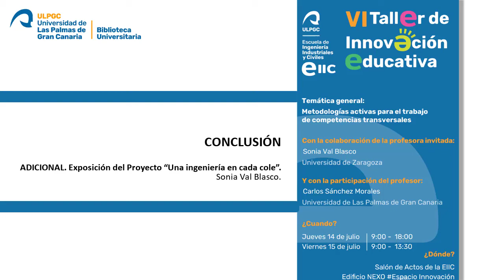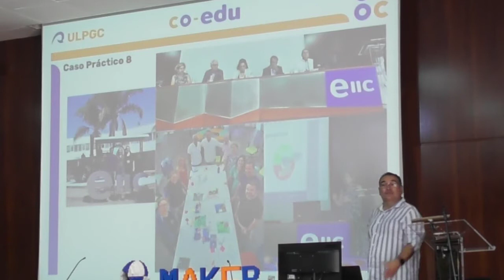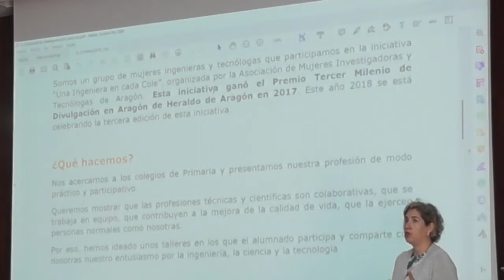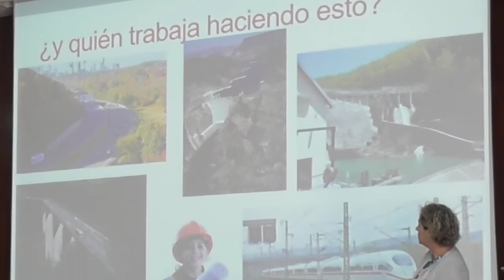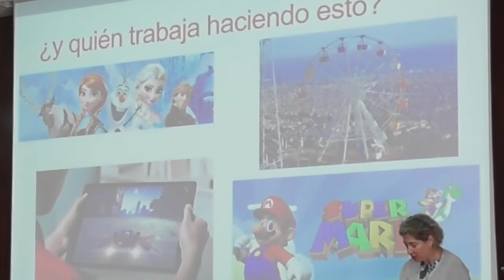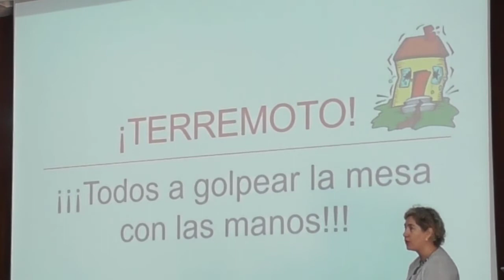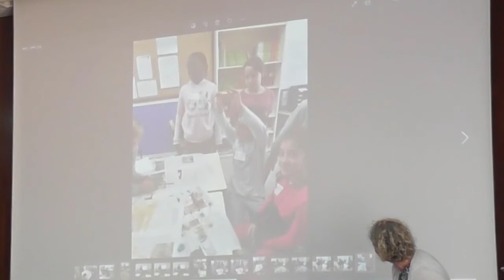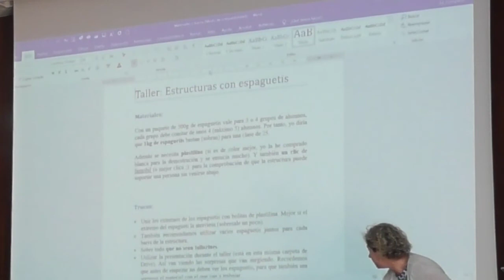Conclusión y charla adicional. Exposición del Proyecto “Una ingeniería en cada cole” .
VI Taller de Innovación Educativa .
Conclusión y charla adicional. Exposición del Proyecto “Una ingeniería en cada cole” a cargo de Sonia Val Blasco.

25 de julio de 2022